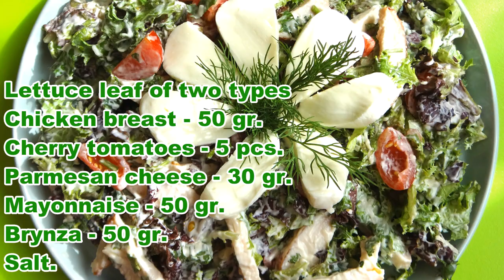Салат из копченой куриной грудки "Наслаждение"Просто и быстро Smoked chicken breast salad "Pleasure"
Если к вам неожиданно нагрянули гости - этот салат вас выручит всегда.
If guests unexpectedly come to you, this salad will always help you out.
Ингредиенты:
Куриная грудка копченая - 50 гр.
Лист салата двух видов
Кинза - 20 гр.
Брынза - 50 гр.
Хорошо моем зелень и помидорчики. Нарезаем произвольно лист салата, мелко режем кинзу. Помидоры Черри разрезаем на четыре части. Куриную грудку режем крупной соломкой. Добавляем тертый пармезан. Перемешиваем в сухом виде. Добавляем майонезе или сметану, и снова хорошо перемешиваем. Салат готов. Подаем с брынзой. Приятного аппетита!
Ingredients:
Smoked chicken breast - 50 gr.
Lettuce leaf of two types
Cherry tomatoes - 5 pcs.
Parmesan cheese - 30 gr.
Mayonnaise - 50 gr.
Cilantro - 20 gr.
Brynza - 50 gr.
My greens and tomatoes are good. Chop a leaf of lettuce at random, finely chop the cilantro. Cut the cherry tomatoes into four pieces. Cut the chicken breast into large strips. Add the grated parmesan. Stir dry. Add mayonnaise or sour cream and mix well again. Salad ready. Serve with feta cheese. Enjoy your meal!